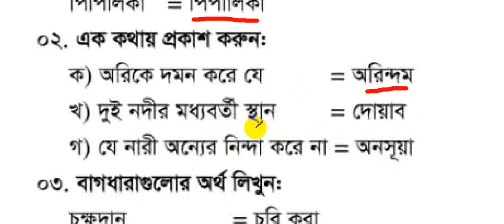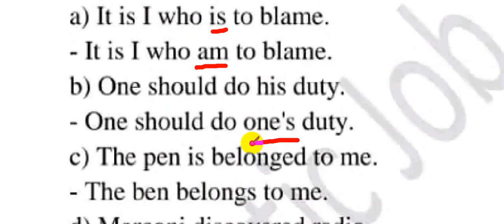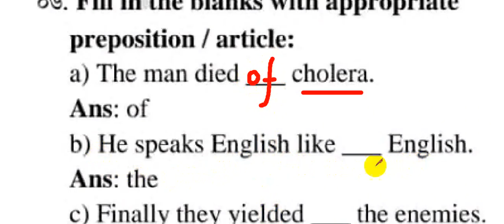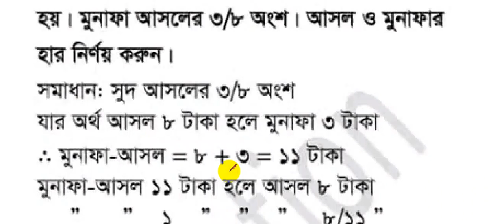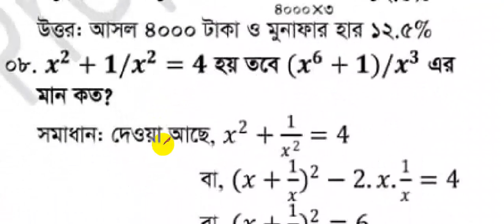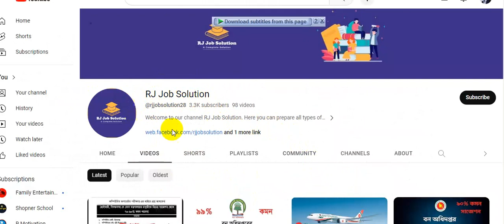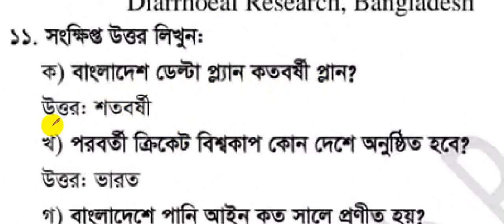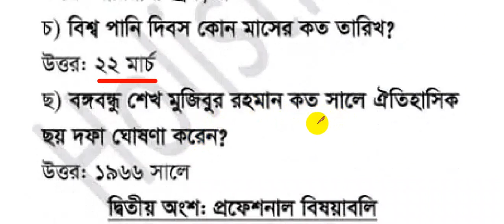পানি সম্পদ পরিকল্পনা সংস্থা (ওয়ারপো) এর সহকারী প্রকৌশলী পদের লিখিত প্রশ্ন সমাধান ২০২৩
৯০% কমন 🔥উপযোগী শর্ট সাজেশনের জন্য
                         যোগাযোগ করুন...
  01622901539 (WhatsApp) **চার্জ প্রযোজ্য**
 🔥 চাকরীর সকল আপডেট দেখবেন এই গ্রুফে
নিয়োগ প্রশ্ন সমাধান ২০২৩,lged কার্যসহকারী পদের প্রশ্ন সমাধান ২০২৩,উপসহকারী প্রকৌশলী ডেসকো প্রশ্ন সমাধান,সহকারী পরিচালক পদের লিখিত প্রশ্ন,ডেসকো উপসহকারী পদের প্রশ্ন সমাধান,breb উপ-সহকারী প্রকৌশলী পরীক্ষার প্রশ্নের সমাধান ২০২৩,উপ সহকারী প্রকৌশলী প্রশ্ন,প্রশ্ন সমাধান,লিখিত পরীক্ষার প্রশ্ন সমাধান ২০২০,উপসহকারি প্রকৌশলী সিভিল প্রশ্ন সমাধান,বাংলাদেশ রেলওয়ে উপসহকারী প্রকৌশলী প্রশ্ন প্যাটার্ন ২০২৩,ডেসকো নিয়োগ পরীক্ষার প্রশ্ন সমাধান,পল্লী বিদ্যুৎ লিখিত প্রশ্ন সমাধান,পানি সম্পদ মন্ত্রণালয়,পানি সম্পদ পরিকল্পনা সংস্থা,পানি সম্পদ পরিকল্পনা সংস্থা নিয়োগ বিজ্ঞপ্তি ২০২২,পানি সম্পদ পরিকল্পনা সংস্থা নিয়োগ,পানি সম্পদ পরিকল্পনা সংস্থা আবেদন করার নিয়ম,পানি সম্পদ মন্ত্রণালয় নিয়োগ বিজ্ঞপ্তি ২০২২ প্রকাশ,পানি সম্পদ অধিদপ্তর,পানি সম্পদ মন্ত্রণালয় পরিকল্পনা সংস্থা ওয়ারপো নিয়োগ বিজ্ঞপ্তি ২০২২ প্রকাশ,পানি সম্পদ পরিকল্পনা সংস্থা (ওয়ারপো) নিয়োগ বিজ্ঞপ্তি ২০২২